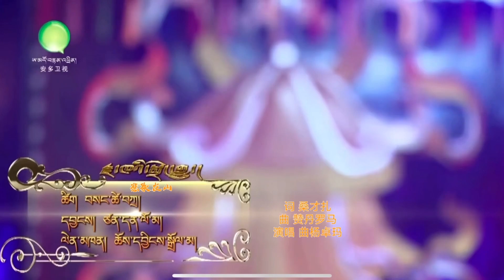Choeying Dolma New Tibetan Song 2023 ཆོས་དབྱིངས་སྒྲོལ་མ། རྫ་ཁའི་སྨྲེང་གླུ།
རྫ་ཁའི་སྨྲེང་གླུ།丨悲歌在山
ཚིག བསང་ཚེ་བཀྲ།
དབྱངས། ཙན་དན་ལོ་མ།
ལེན་མཁན། ཆོས་དབྱངས་སྒྲོལ་མ།

1
ལྷོ་སྤྲིན་པ་དཀར་རེས་ནག་རེས་རེད།
ཆར་བསིལ་མ་འབབ་རེས་ཐང་རེས་རེད།
ལས་སྐྱིད་སྡུག་ལུང་བའི་ཉིན་སྲིབ་ཏུ།
གཏམ་ཡག་བཙོག་གཉིས་ཀ་གོ་ཐོས་ཡོད།
འདང་མི་འགྱུར་ཁས་ལེན་མི་ཐུབ་རུང་།
རྫུན་གཡོ་སྒྱུས་མི་སེམས་མི་བསླུ་རོགས།

2
དགུང་ཉི་མ་དྲོ་རེས་འཁྱག་རེས་རེད།
རྫ་སྤང་རི་སྐྱ་རེས་སྔོ་རེས་རེད།
ལས་སྐྱིད་སྡུག་ལུང་བའི་ཉིན་སྲིབ་ཏུ།
མྱི་བཟང་ངན་གཉིས་ཀ་འགྲོགས་འདྲིས་ཡོད།
སེམས་སྐྱ་མོའི་ནང་ལུང་མི་རྟོགས་རུང་།
ཚིག་རྩུབ་མོས་སེམས་པ་མི་གསོད་རོགས།

བྱ་ཁུ་ལོ་འཕུར་རེས་འདུག་རེས་རེད།
ནགས་ནེམ་ལོ་འཐོར་རེས་འཛོམས་རེད།
ལས་སྐྱིད་སྡུག་ལུང་བའི་ཉིན་སྲིབ་ཏུ།
བྱ་ལེགས་ཉེས་གཉིས་ཀ་འཕྲད་མྱོང་ཡོད།
བྱ་ལེགས་ཉེས་གཉིས་ཀ་འཕྲད་མྱོང་ཡོད།
སྡེ་མྱི་ཁའི་སྐད་ཆ་མི་ཉན་རོགས།